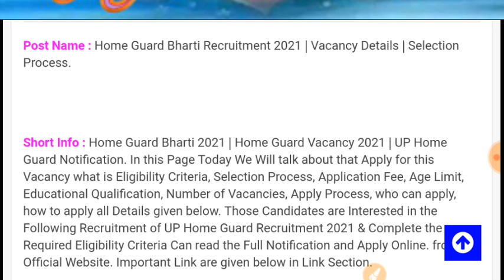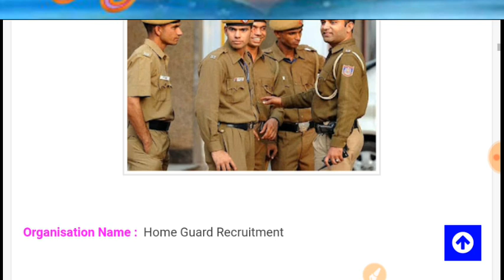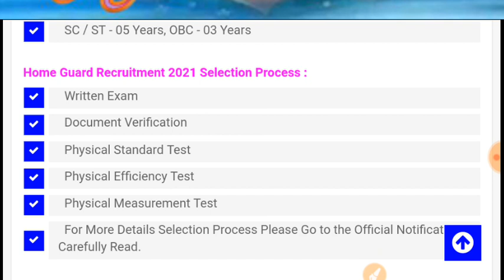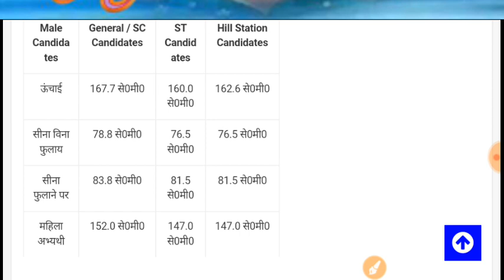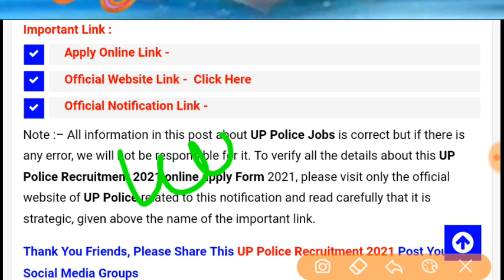youtube video #-PjcNJubXbY